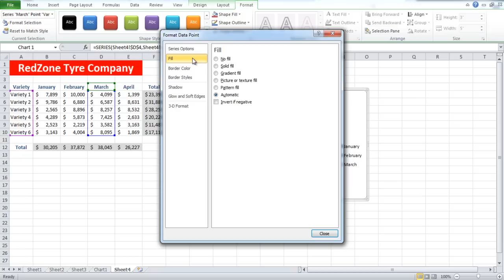How to Modify a Column Chart in Excel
Microsoft Excel is a detailed software that can be used as a multiple analysis tool.

Microsoft Excel is a detailed software that can be used as a multiple analysis tool. It gives simple options that can help you manage and manipulate data to derive desired or actual results. It is important to understand the workings of this software to be able to use it effectively. Column Charts in Excel can be altered and formatted as per your requirements and can give a very presentable look. To learn how to modify charts in Excel, follow this step by step tutorial.

Step # 1 -- Select 'Above Chart'

Click on the Column Chart in Excel and go to the "Layout" tab. Click on the "Chart Title" button in the Labels section. From the drop down menu that appears, select the "Above Chart" option.

Step # 2 -- Choose 'Work Art Styles' for the title

With that done, a title will be added to the chart. Now go to the "Format" tab and expand the "Work Art Styles" menu. Choose a style from the given options for your Title.

Step # 3 -- Use 'Shape Styles'

To further modify Charts in Excel, select a style for your 'Chart Title' and move over to the "Shape Styles" section. From here, you can add a shape to your title.

Step # 4 -- Click on 'Format Date Point'

Now let's look into how to highlight a single bar from the chart. As you can see that the third bar is showing a decline in sales. What if you want to highlight that particular bar? For that, select the bar, right-click and move over to the "Format Date Point" option.

Step # 5 -- Apply 'Solid Fill'

Go to the "Fill" tab and select any of the options to color the selected bar. For this tutorial, we have selected the "Solid Fill" option. Once you make the changes, they will be applied to the bar. You can even change the transparency of the bar in the graph.